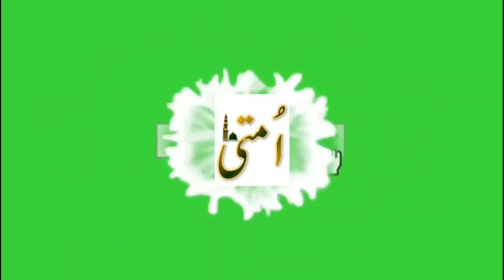MOBILE RINGTONE MEIN NAAT YA TILAWAT LAGA SAKTE HAI. BY *MUFTI TARIQ MASOOD*. UMMATICHANNEL.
KYA RINGTONE MEIN NAAT YA TILAWAT LAGA SAKTE HAI. BY MUFTI TARIQ MASOOD UMMATICHANNEL.

kya mobile tilawat sun sakte hai.
kya mobile pe naat sun sakte hai.
phone pe naat ya quran sunna kaisa hai.